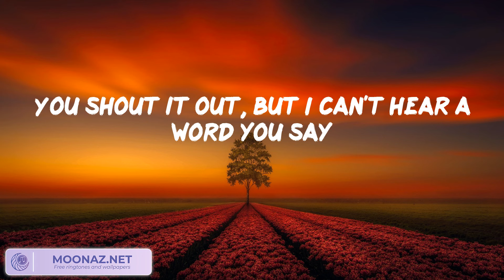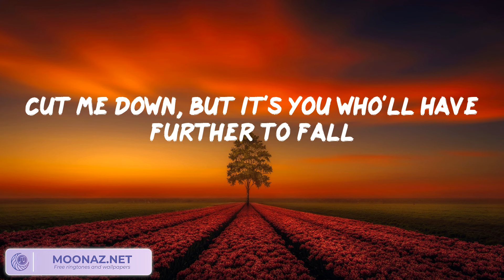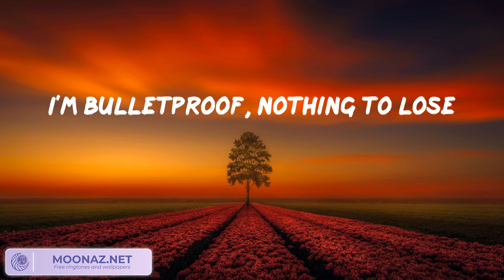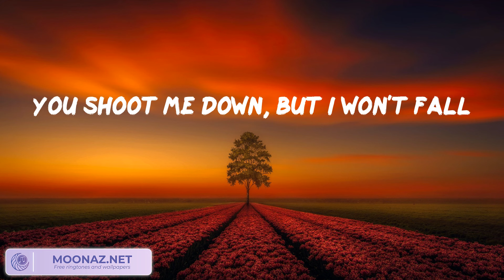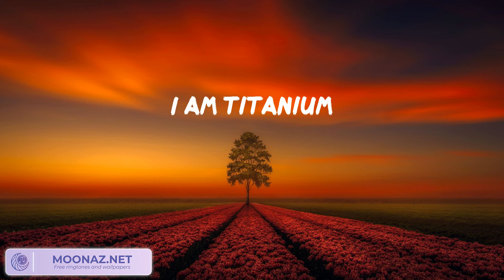David Guetta, Sia - Titanium